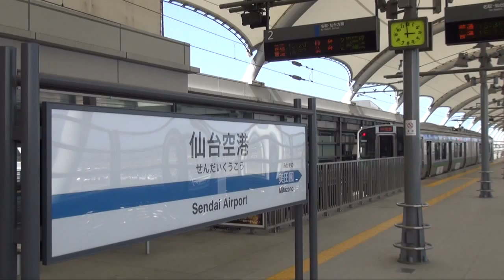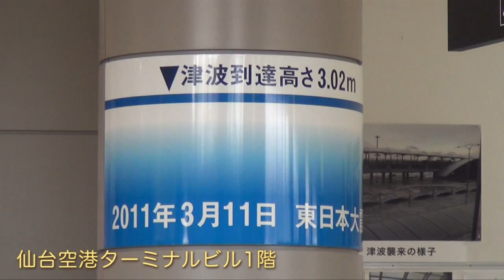仙台空港駅で発着するE721系の空港アクセス列車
JR東北本線と相互乗り入れを行う仙台高速鉄道仙台空港線は2007年3月の開業で、本年で開業5周年を迎えました。通称"仙台空港アクセス線"の仙台～仙台空港間は普通列車で約25分と、アクセス性に優れています。
しかし昨年3月の東日本大震災による津波の影響で、空港施設は液状化、美田園〜仙台空港間の滑走路下のトンネルが水没する事態となり、7月に名取〜美田園間が運行再開、そして10月1日にようやく全線での運行再開となりました。
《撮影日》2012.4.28